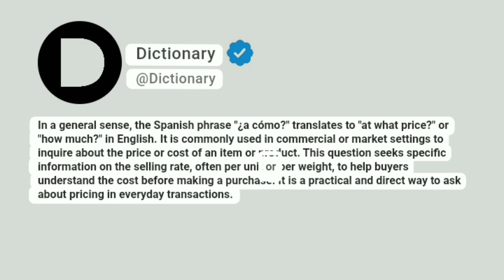¿a cómo? Meaning In English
In a general sense, the Spanish phrase "¿a cómo?" translates to "at what price?" or "how much?" in English. It is commonly used in commercial or market settings to inquire about the price or cost of an item or product. This question seeks specific information on the selling rate, often per unit or per weight, to help buyers understand the cost before making a purchase. It is a practical and direct way to ask about pricing in everyday transactions.